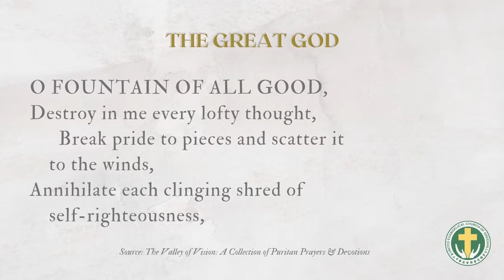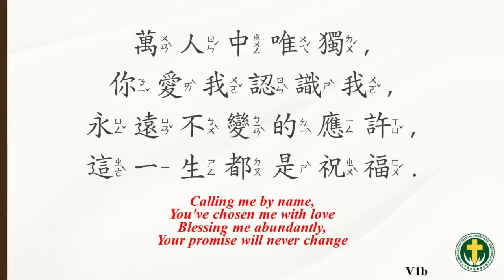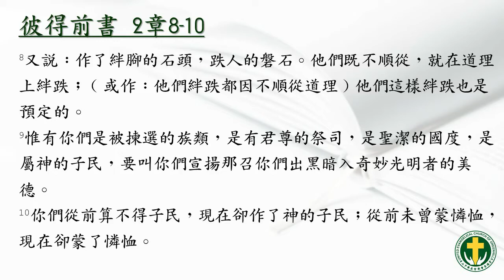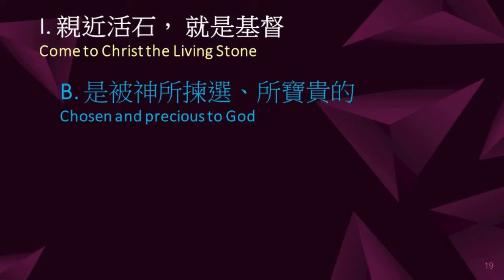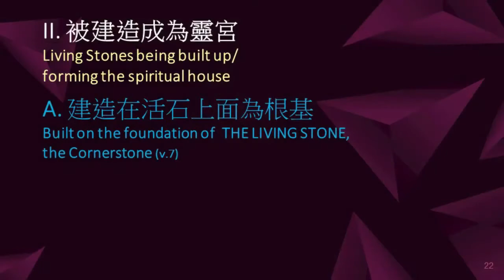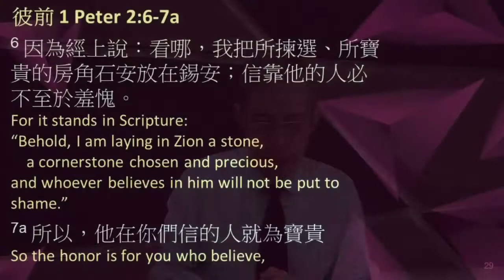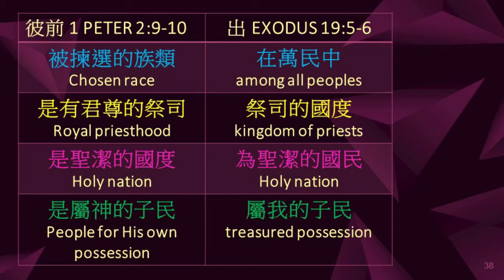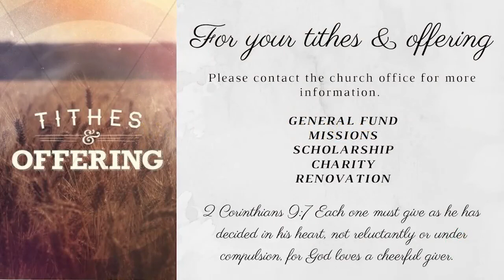Chinese "A Life Giving, A Life Changing Stone" Rev. Michael Lim UECG Sept. 19, 2021 Service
Stones. They are such common things. More often than not, we simply take them for granted.
Our passage today tells us of a Stone and some stones that are never to be taken for granted. What could they be?

Music used during Praise and Worship:
In Christ Alone - Keith Getty, Stuart Townend
Amazing Grace - John Newton
The Path of Grace - Grace Tseng

Please register thru the google forms link below for the Journey